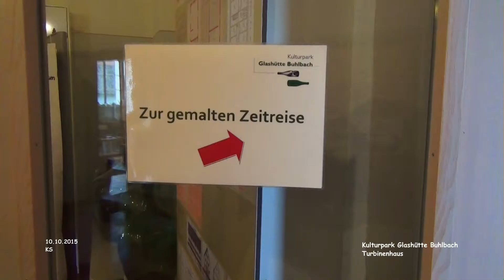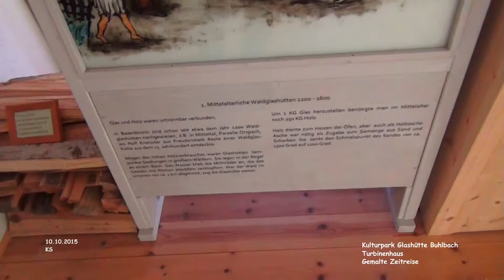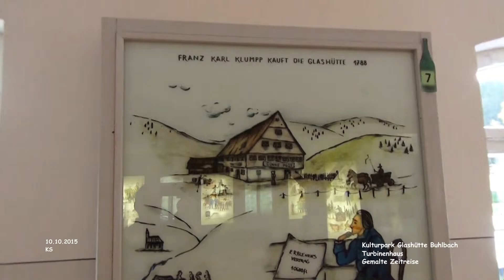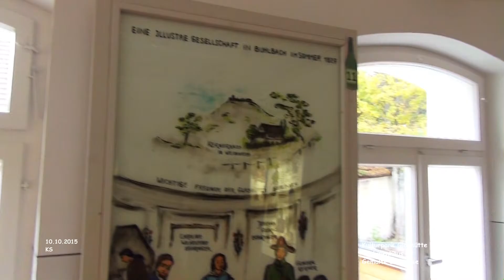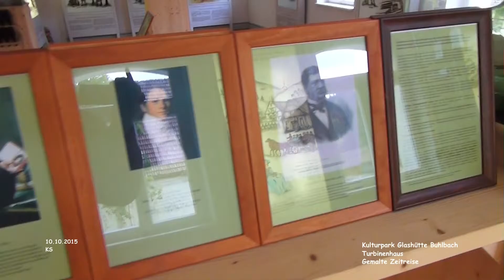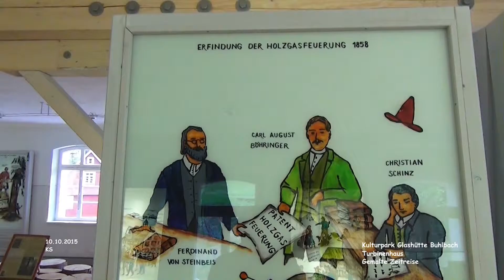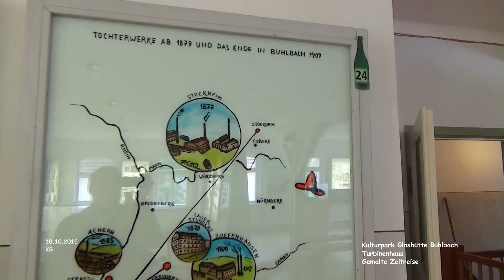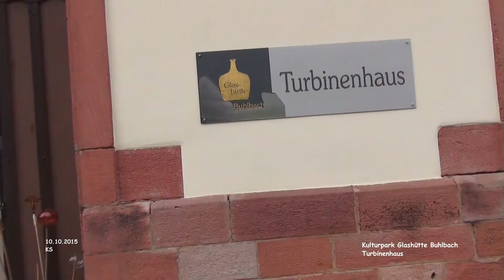Turbinenhaus - Kulturpark Glashütte Buhlbach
Schwarzwald - Ausflug - Sehenswürdigkeiten